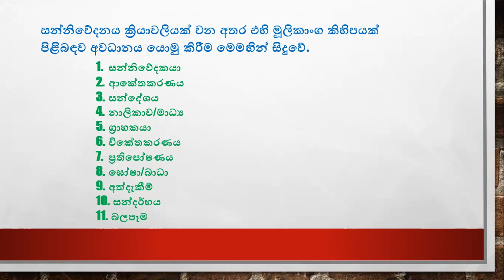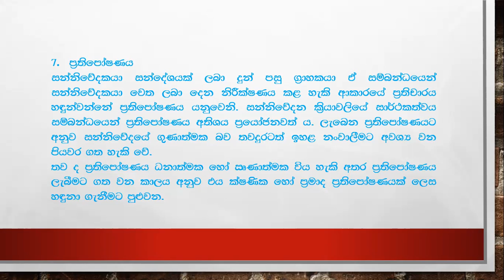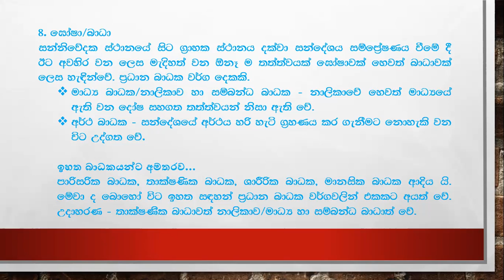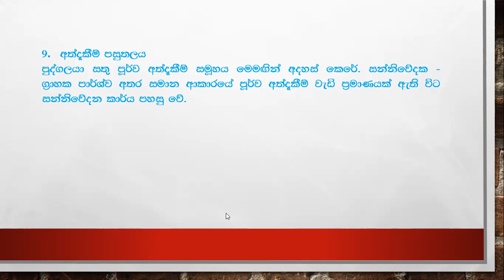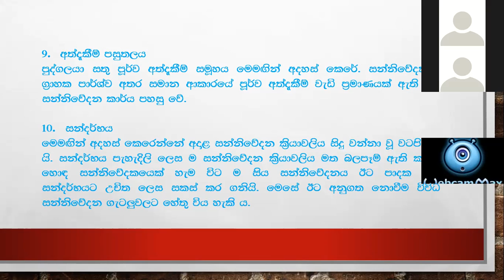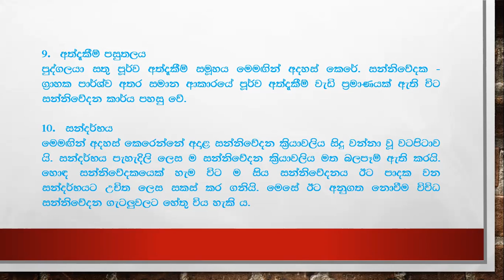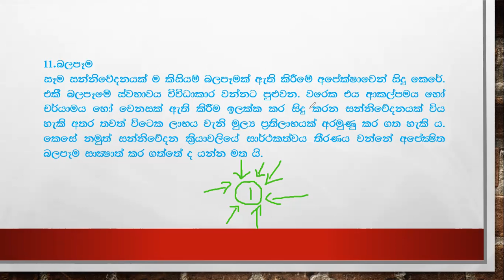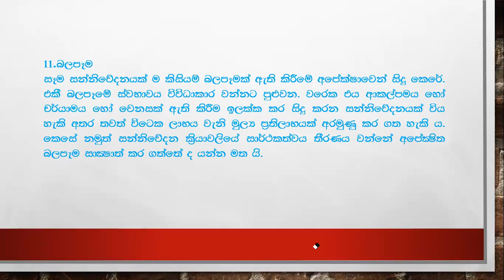Media A/L සන්නිවේදන මූලිකාංග 2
සන්නිවේදන මූලිකාංග දෙවැනි කොටස
උසස් පෙළ
සන්නිවේදනය සහා මාධ්‍ය අධ්‍යයනය
Advanced level
Communication and media Studies